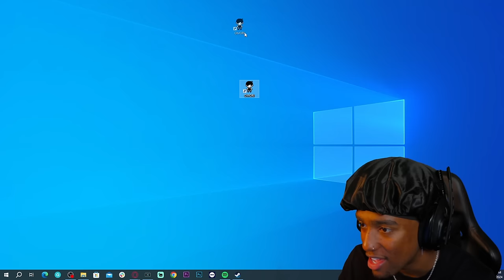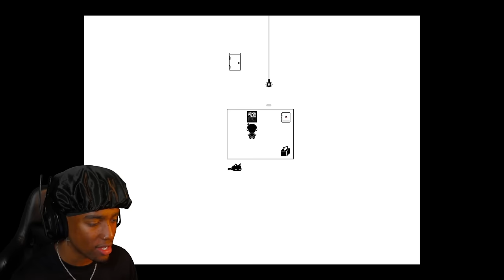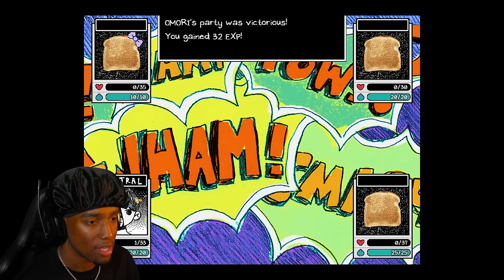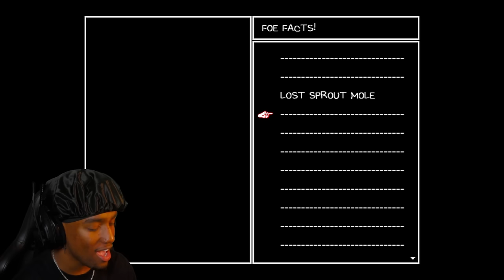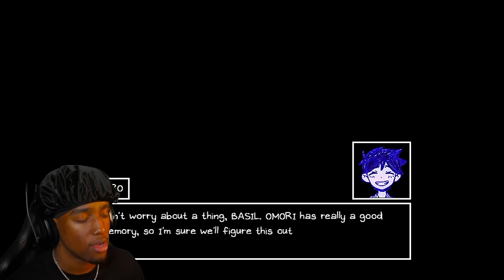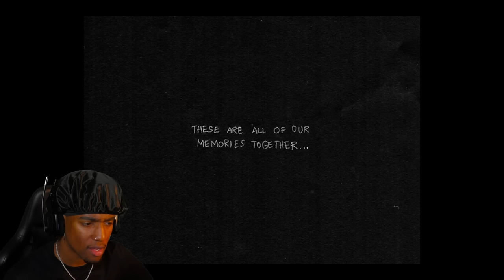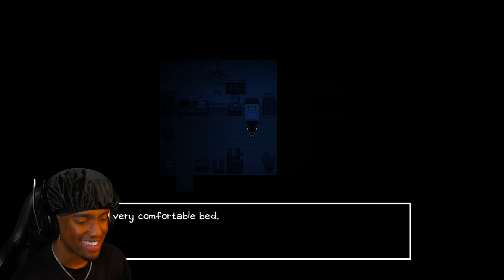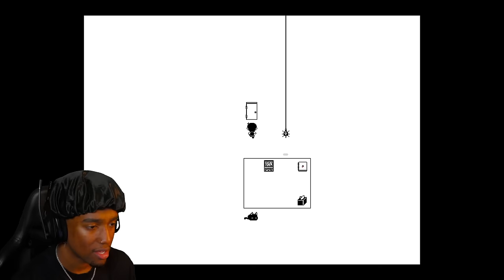MY FIRST TIME PLAYING OMORI!!!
Whats poppin people its ya boi KingRosé back with another banger.

Today FIRST TIME PLAYING OMORI AND YALL DIDNT TELL ME THIS GAME WAS SCARY!!!